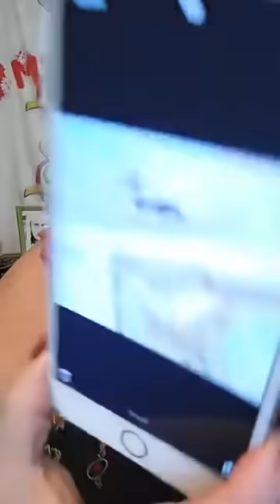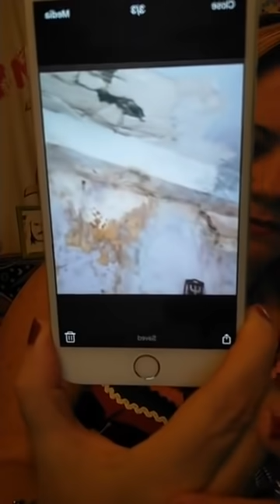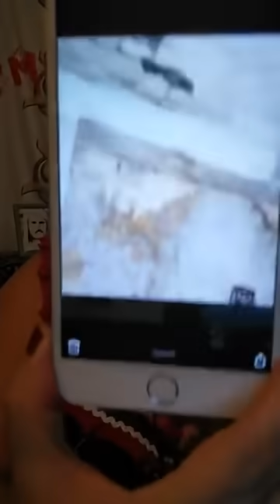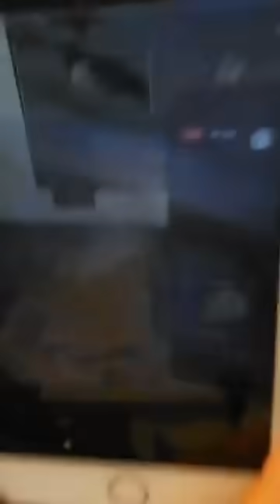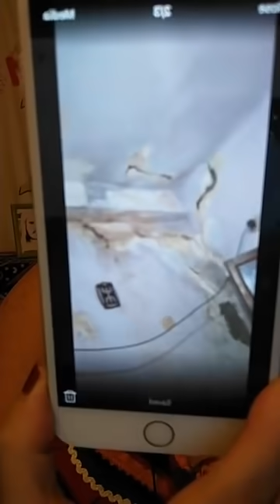INTERVIEW ROZA OURDJA 2021